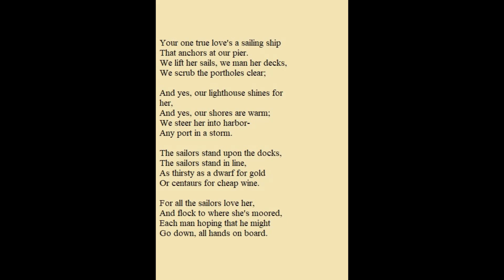Kender Trailsong (Dragonlance)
The Kender Trailsong from Dragonlance Tales (Love and War) The story was " From the Yearning for War and the War's ending" by Michael Williams. It's not perfect or anything, but it's a sailor song, so it's a bit dirty lol.